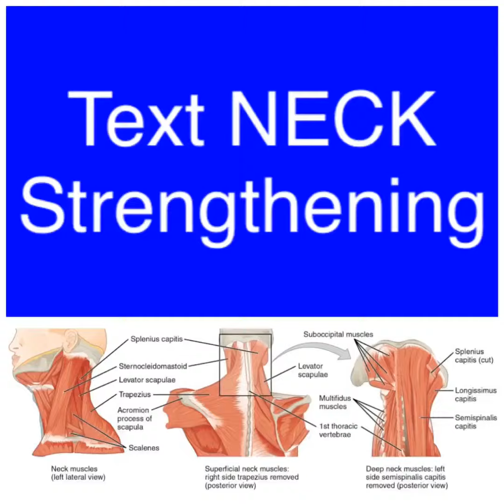Strengthening for text neck and other neck pain disorders